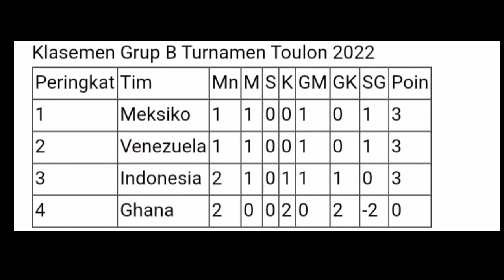Timnas Indonesia u19 cetak Sejarah, dzenan Radoncik Berkomentar Bawa Bawa Nama Indra jsafri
kabar mengejutkan dari sepakbola indonesia,timnas indonesia berhasil menumbangkan mantan juara piala dunia u20 2018 timnas gana,
Timnas U19 Indonesia berhasil meraih poin perdana dalam Turnamen Toulon 2022 di Perancis.

Dzenan Radoncic, percaya diri Timnas Indonesia U-19 lolos ke semifinal Toulon Cup 2022. Ia melihat ketika para pemain tiba di lapangan, setiap tim memiliki peluang yang sama untuk memenangkan pertandingan.
Kemenangan ini membuka peluang Timnas Indonesia U-19 lolos ke semifinal Toulon Cup 2022.

jika ingin lolos ke semifinal Toulon Cup 2022 lewat jalur juara grup, Timnas Indonesia U-19 wajib menang atas Meksiko. Selain itu, Timnas Indonesia U-19 juga wajib berharap di laga lain Venezuela tumbang dari Ghana, setidaknya dengan skor 0   2
timnas indonesia akan bertanding melawan meksiko pada 5/6/2022

Timnas Indonesia U-19 mencetak kemenangan bersejarah atas Timnas Ghana U-20 di matchday kedua Grup B Toulon Cup 2022, Kamis 2 Juni 2022 malam WIB. Kemenangan 1   0 via gol yang dilesakkan Raka Cahyana pada menit 57, membuat Timnas Indonesia U-19 mengemas kemenangan perdana di sepanjang keikutsertaan mereka di ajang Toulon prancis
hasil ini cukup memuaskan, karena timnas indonesia u19 selama ini belum pernah menang  di ajang toulon prancis. terahir kali indonesia berada dalam asuahan pelatih indra safri  pada 2017. Timnas Indonesia U-19 selalu kalah dalam tiga pertandingan fase grup. Saat itu Timnas Indonesia kalah 0   1 dari Brasil, ditumbangkan 0    2 oleh Republik Ceko dan dikandaskan Skotlandia (1     2). Kemudian, edisi kedua keikutsertaan Timnas Indonesia U-19 di Toulon Cup tersaji tahun ini.
ini adalah hasil cukup bagus,timnas indonesia u19 ada peningkatan dibandingkan waktu di latih oleh indra safri.

saya juga berterima kasih kepada pelatih shintaeyong yang selalu memantau perkembangan timnas indonesia u19 selama di prancis,tegas radonsik

Ketika Anda dihadapkan dengan laga yang sulit, ketika lawan Anda merupakan tim yang kuat, terus melakukan pressing. Namun, kami tetap tampill tenang. Saya meminta pemain tetap kompak, tetap terkoneksi dan memainkan bola-bola bawah. Kami terus-menerus ditekan, tapi juga membuat beberapa peluang
Saya menargetkan kemenangan. Saya sangat percaya diri. Kami membidik tiket ke semifinal setelah mencetak sejarah untuk Indonesia,” tutup asisten Shin Tae-yong di Timnas Indonesia ini.